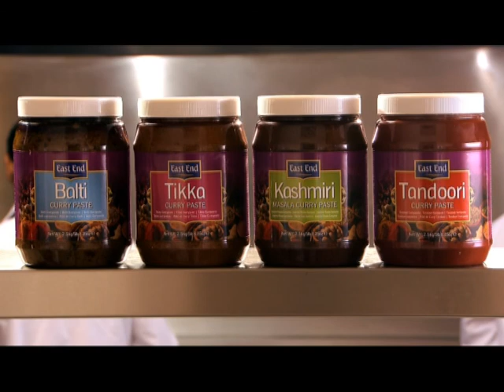East End Catering Curry Paste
Brand: East End Foods

Product: Curry Pastes

Production: Here&Now365 Limited